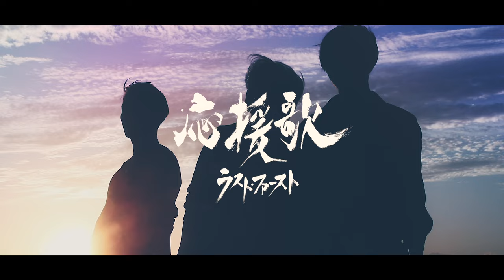LAST FIRST / 応援歌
LAST FIRST(ラスト・ファースト)　Newシングル「応援歌」、2019/11/20発売！
魂(こころ)に響く3人のハーモニー
背中を押してくれる圧倒的ポジティブチューン
頑張る全ての人たちへ

「応援歌」
　作詞・作曲/YOUSUKE　produced by YANAGIMAN

---MV---

■LAST FIRST
YOSUKE
OSA
GACKY

■Creative Producer
Shinichi Kuwabara (THINKR)
Kei Terayama (THINKR)

■Direction/Camera/Edit
Takeuching

■Stylist
Yukari Tachibana

Megumi

■Production
THINKR

■衣装協力
Casper John
tk.TAKEO KIKUCHI
ampjapan
VOLACAN&APHRODITE

■Special Thanks
那覇久茂地 鰓呼吸